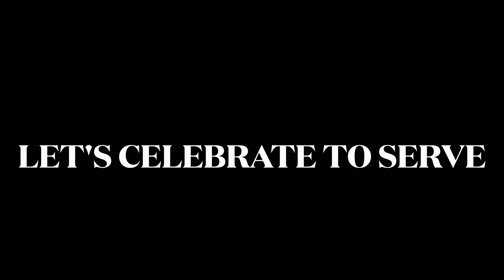Long Island Indo American Lions Club First Gala Event 2021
Gala Event 2021 - August 29, 2021
Join the Indo American Lions Club Community